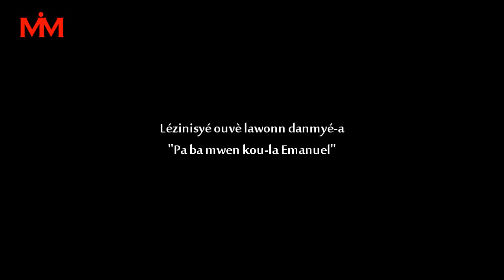Danmyé anvil : Pa ba mwen kou-la Emanuel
Danmyé épi lézinisyé